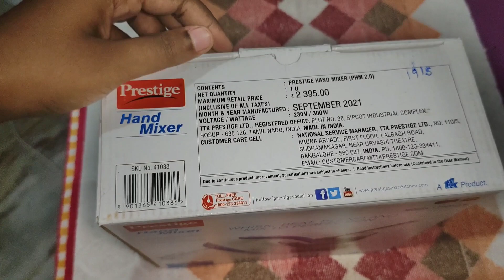Unboxing and review of the prestige Hand mixer in Tamil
prestige Hand mixer

Model - PHM2.0
Price - 2395 ( I bought it for 1915)
1 Year warranty

Features
1. Variable speed control
2. Easy to clean
3. Stainless steel attachments